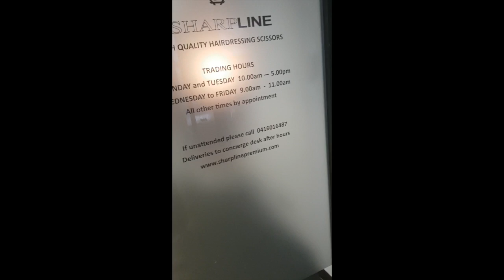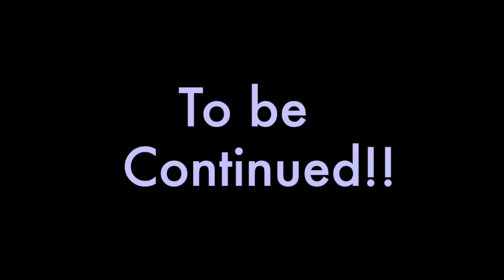Sydney Trip 2018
This is a Video of a bit of my trip to Sydney. it was heaps of fun and we all really enjoyed our trip. Thank you to Metre Piexe and Mestre Boneco for an amazing event.